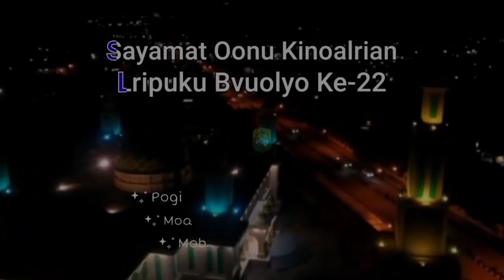HUTDA Ke-22 Kabupaten Buol | Sulawesi Tengah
Sayamat Oonu Kinoalrian.
Bvuolyo Lripu Koponuku 😍🎂🥳
Dirgahayu ke-22 Kabupaten Buol
12 Oktober 2021